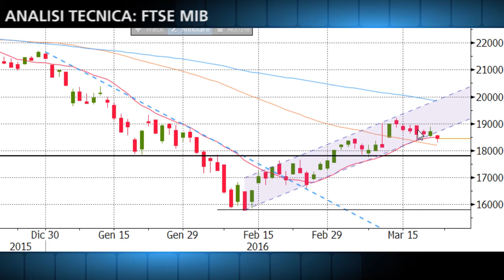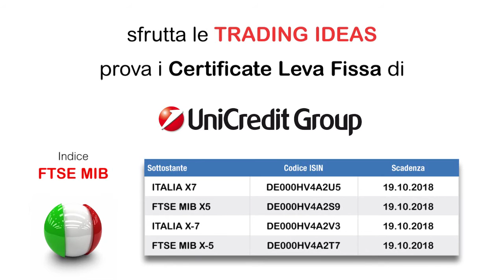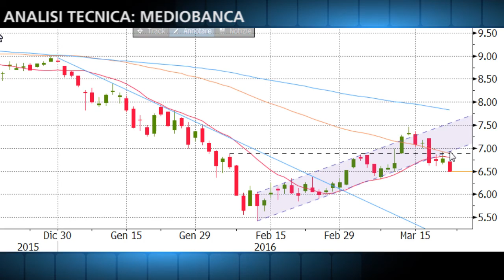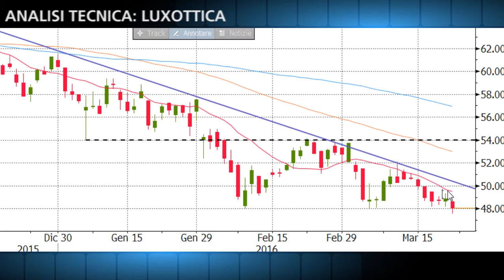Ftse Mib rompe canale rialzista. Mediobanca conferma caduta canale rialzista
Gli attentati di Bruxelles, nel cuore dell’Unione europea, deprimono il clima dei mercati azionari. L’indice Ftse Mib ha aperto al ribasso e ha rotto il doppio supporto dinamico costituito dalla base del canale rialzista in essere dai minimi di febbraio e la media mobile a 14 giorni, in area 18.486 punti. Una conferma in chiusura di seduta di queste rotture darebbe un segnale negativo e potrebbe portare l’indice in direzione di quota 18.000 punti in prima battuta e 17.730 successivamente. Il recupero della base del canale appare quindi fondamentale per evitare un deterioramento dello scenario mentre si allontana la possibilità di nuovi impulsi al rialzo, legata in primo luogo al recupero della soglia dei 19.000 punti.

Con l’apertura odierna il titolo Mediobanca conferma la caduta del canale rialzista tracciabile dai minimi dell’11 febbraio, risalente a giovedì scorso con pull-back effettuato venerdì. Il movimento ha portato alla violazione anche di altri supporti, tutti facenti riferimento all’area 6,88/6,80 euro. Si tratta delle medie mobili a 14 e 55 giorni e delle ex-resistenze a 6,89 euro. La strada al ribasso appare ora aperta a discese sui minimi dell’8 marzo a 6,315 euro in prima battuta e successivamente verso 5,88/5,90 euro. I segnali negativi emersi nel corso delle ultime sedute rientrerebbero su recupero di area 6,90 euro anche se solo al di sopra di quota 7 lo scenario di breve termine tornerebbe positivo.